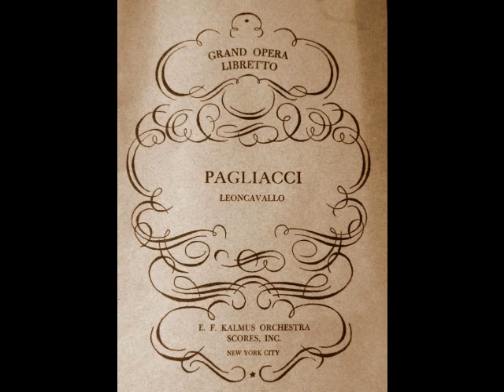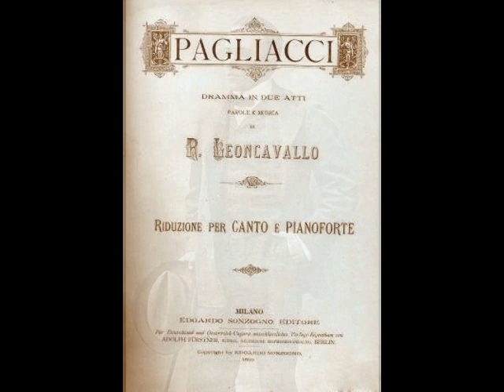Giovanni Zenatello - Vesti la giubba (Columbia, 1912)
Giovanni Zenatello (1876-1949) was one of the most important spinto-dramatic tenors of his generation, whose 30 year career took him to most of the major world theaters. Born Eugenio Zenatello in Verona, he first displayed his voice by singing in the streets as he delivered bread from his father’s bakery. He was accepted into the local church choir and after his voice changed, began his training as a baritone. He debuted as Silvio in Pagliacci at Beluto’s Teatro Sociale in April of 1898 and soon graduated to the role of Tonio. During another production of Pagliacci, this time at the Teatro Mercadante in Naples, the Canio fell ill and Zenatello, who had been working his tenor range (and had learned Canio by osmosis) stepped in at a moment's notice. This is probably the only instance of a singer who took on all three principal male roles in Pagliacci in less than a year's time! After this second debut, Zenatello sang only tenor roles, with Edgardo in Lucia di Lammermoor and the title role in Faust following in quick succession.

Following the war, Zenatello returned to Europe, appearing in Madrid, Moscow, Vienna, London and, of course, Verona, where he drew tremendous crowds at the Arena. In October of 1924, he appeared in a Berlin production of Aïda, organized by Mascagni. The performance failed to attract an audience, leaving the composer destitute and the entire company unpaid. More successful was Zenatello’s return to Covent Garden for a June 1926 production of Otello. Although the 50 year old tenor’s voice was showing its age, he was still powerful in what was now considered his signature role.

Zenatello began to curtail his appearances in the late 1920s. After a lengthy absence from the stage, the veteran tenor returned for a final Pagliacci at New York’s Mecca Auditorium in September of 1933. He continued to teach and tried his hand as a manager, guiding such artists as Nino Martini and Lily Pons (though he and Pons later had a very bitter falling out). Following the death of his wife in 1943, the tenor remained active with the Arena di Verona, bringing both Maria Callas and Richard Tucker to the venue. Zenatello remained remarkably busy well into his 70s, and passed away in New York on February 11, 1949, shortly before his 73rd birthday.

Giovanni Zenatello’s career was significant, with a repertoire of over 50 operas including Rigoletto, Trovatore, Traviata, Forza del Destino, Louise, Les Huguenots, Fanciulla del West, L’Amore dei Tre Re, Pique Dame, Loreley, Iris, Germania, and his crowning achievement, the title role in Verdi's Otello. Zenatello’s vast recorded output for G&T, Fonotipia, Columbia, Edison, and Victor, covers over a quarter century and nearly 200 discs, essentially documenting the tenor’s entire career. In this recording, Zenatello sings “Vesti la giubba” from Leoncavallo’s Pagliacci. This was recorded for Columbia Records in New York on April 17, 1912.